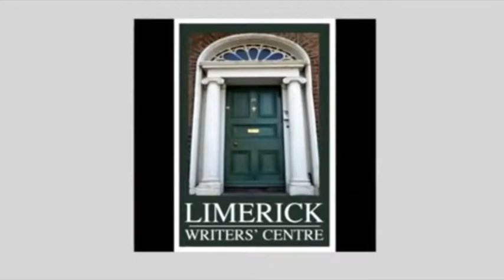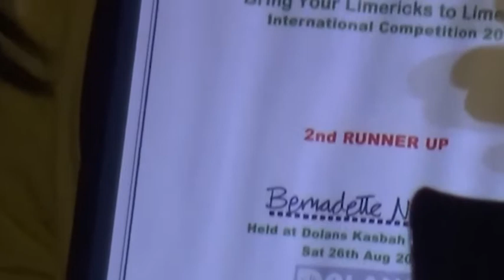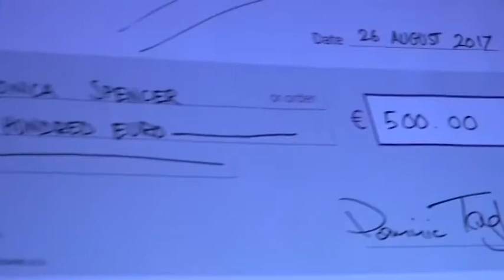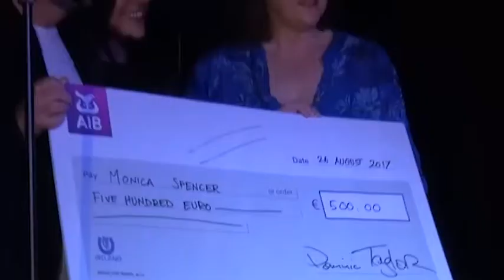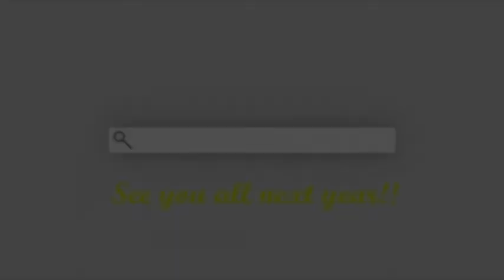Bring Your Limericks to Limerick Competition Final 2017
What an evening at the final of Bring Your Limericks to Limerick Competition 2017! Thanks to all the competitors and the staff of Dolans Pub who went out of their way to make the event a success, great job guys! Also huge shout out to Lisa Gibbons our festival director who kept things on on even keel for the past few months and whose enthusiasm for the event made the difference! What would we do without our own Myles Breen, a national treasure, brilliant as usual as MC for the event! Also thanks a million to Keith harris and Patrick Howard for videoing the event and Chris Barr for photographs,and not forgetting our wonderful judges Matthew Potter, Roisin Meaney and Eoin Devereux! Monica Spencer was the outright winner with a Limerick in the classic style, funny and bawdy! Monica will now spend the year as champion of the limerick, expect guest appearances on The Graham Norton Show, Late Late Show and Would You believe (it)! We're planning for next year to make it bigger and better, so watch this space!